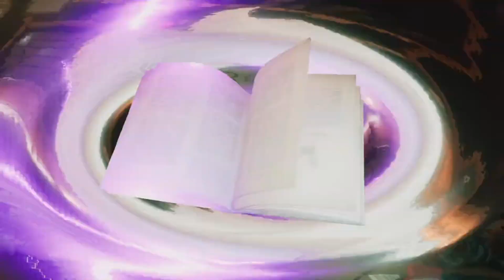Ghostbusters: Spirits Unleashed New Poltergeist Necrogeist Skins!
In This Video, Gizmo Shows Ghostbusters: Spirits Unleashed New Howler Necrohowler Skins!
Join My Pixelings Guild: Outatime

0:00 Necrogeist Zappy
1:13 Necrogeist Gnasher
2:14 Necrogeist Toxie
3:29 Gameplay

BROFIST .